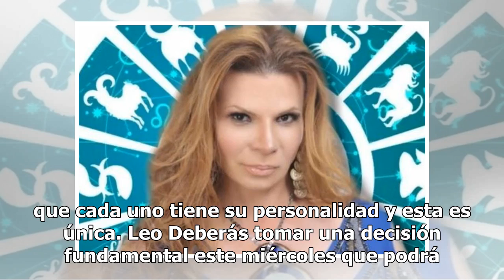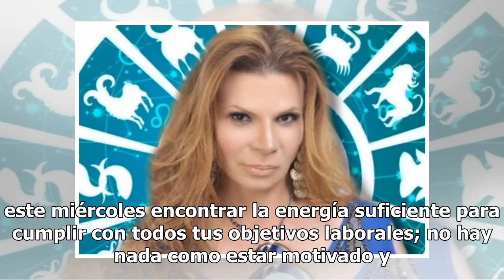Descubre qué te depara el día con los horóscopos de Mhoni Vidente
Ya es miércoles y Mhoni Vidente lo sabe, es por esta razón que la astróloga más popular del país reveló el destino de los doce astros en materia de amor, dinero y salud. Como todos los días, Mhoni Vidente detalló el futuro de los doce signos con pequeños consejos en este ombligo de semana. Aries Est...